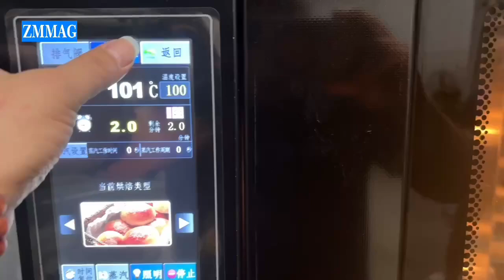china bakery equipment#complete bakery equipment#bakery equipment factory#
bakery equipment sale#bakery equipment oven#buy bakery equipment